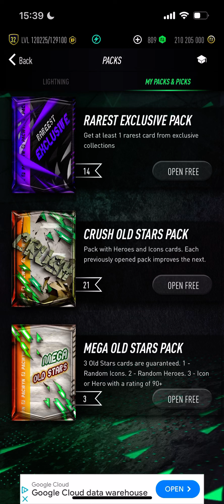I opened *14* Rarest Exclusive Packs on PACWYN 24